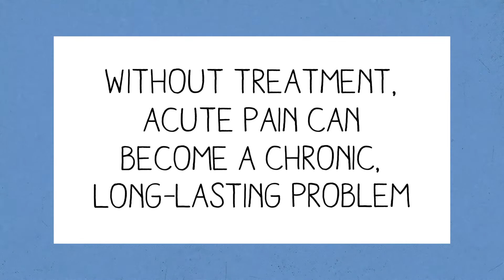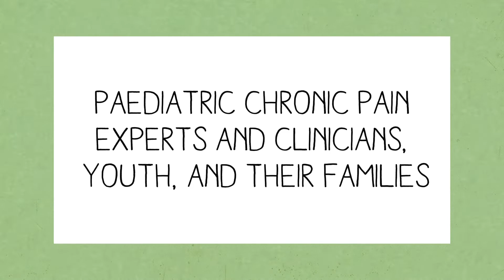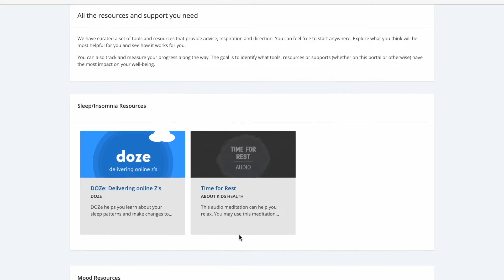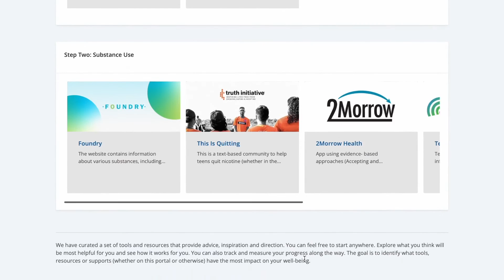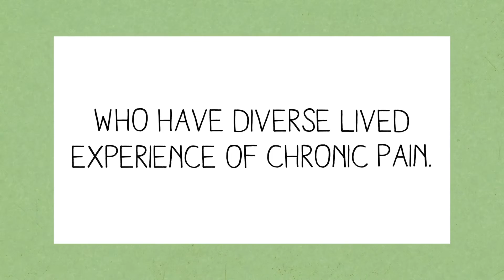The Power over Pain Portal for Youth with Chronic Pain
iOuch Pain Research Lab, Child Health Evaluative Sciences, Research Institute, The Hospital for Sick Children

The COVID-19 pandemic is one of the greatest threats to youth mental health in
 generations. Youth today report increased pain complaints, and without treatment, these
will become chronic. Chronic pain (CP) currently affects 1 in 5 youth and has devastating
impacts on families. The COVID-19 pandemic has made access to CP care more difficult.
However, a “Stepped care” approach is a promising way to improve access, as it tailors
care based on the severity of symptoms.
The goal of the Power over Pain Portal was to develop a centralized virtual pain hub that
empowers youth living with CP to engage with evidence-based pain interventions in a
stepped-care manner. We did this in four phases. Surveys and interviews were first
conducted with healthcare providers (Phase 1), as well as children with CP and their
families (Phase 2) to determine the impacts of COVID-19. We then generated evidence to
inform the rapid delivery of tailored stepped care solutions (Phase 3). Based on these
findings, we co-created (with youth with CP) and designed the Power over Pain Portal
 (Phase 4), in the hopes of addressing these challenges and improving access to evidence based
pain care.
 Our video presents the Power over Pain Portal as an online portal that empowers youth
living with chronic pain to engage with evidence-based pain interventions in a stepped
 care manner. The gaps to evidence-based care identified by youth, and the co-design
 process will be discussed, as well as future considerations and the implementation of the
Power over Pain Portal.